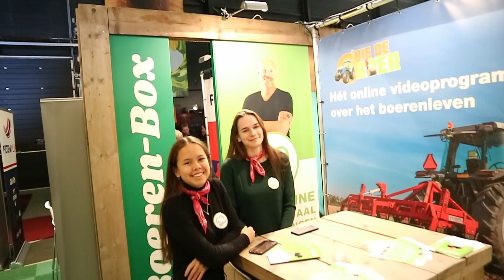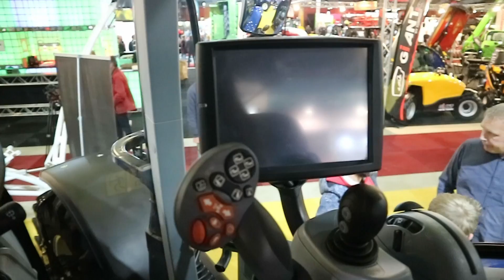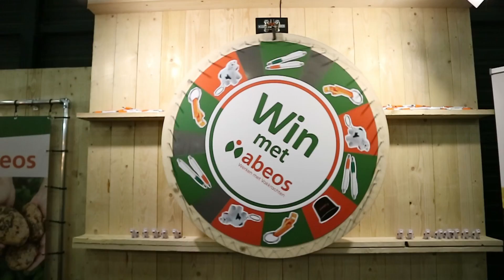Buurten bie de boeren op de beurs - Bie de boer (56)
De boerenbeurs Agrotechniek in Assen is een feest voor de noordelijke boeren. Combines, trekkers, stamppot en bier: elke twee jaar is het raak in de TT Hal in Assen. Onze boerinnen Selina en Isara gingen met de vlogcamera de beurs over.